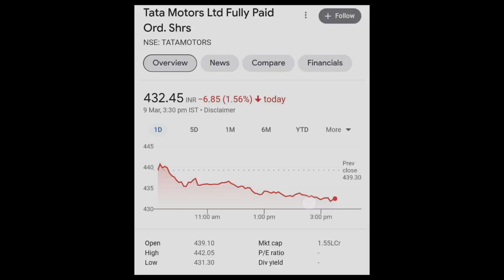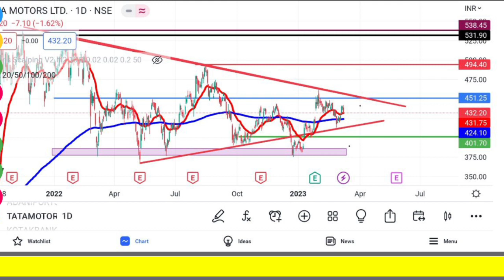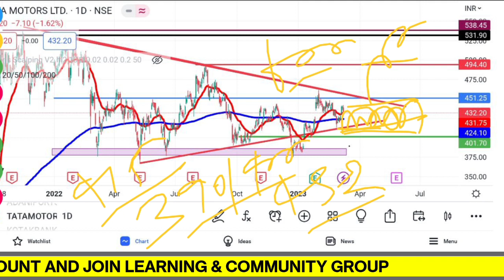Tata Motors Latest News | Tata Motors Share Analysis | Tata Motors Target | @Traders Dream